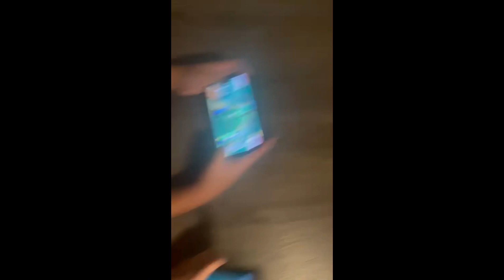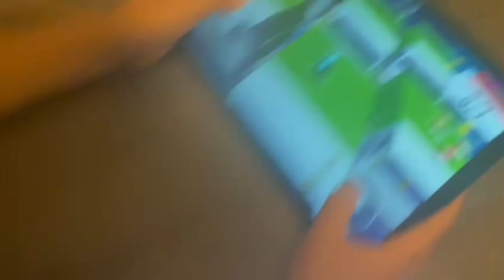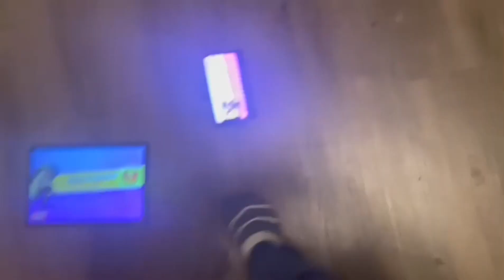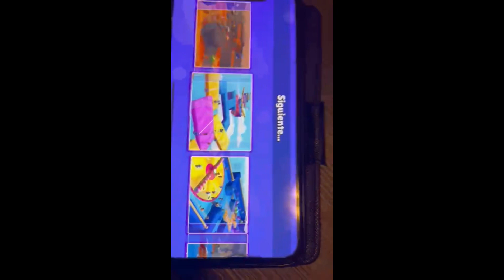Tratando de conseguir 300 victorias en stumble guys :P1